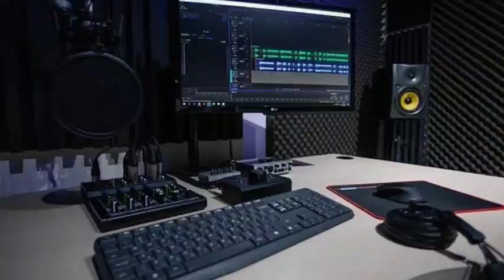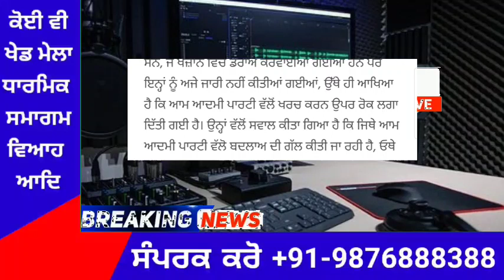ਸੁਖਪਾਲ ਖਹਿਰੇ ਵਲੋਂ ਆਇਆ ਇਹ ਵੱਡਾ ਬਿਆਨ ਆਮ ਆਦਮੀ ਪਾਰਟੀ ਬਾਰੇ – ਸਾਰੇ ਪਾਸੇ ਹੋ ਗਈ ਚਰਚਾ